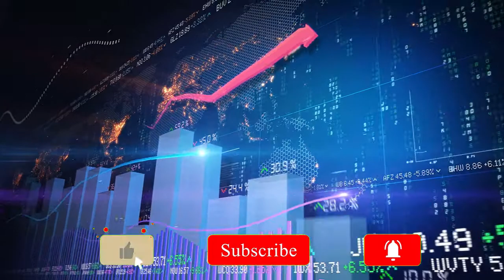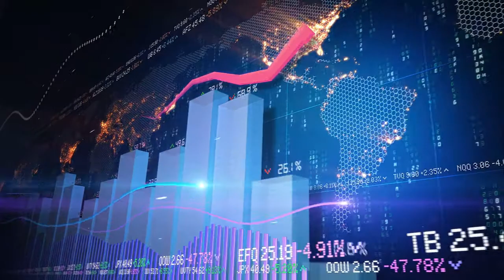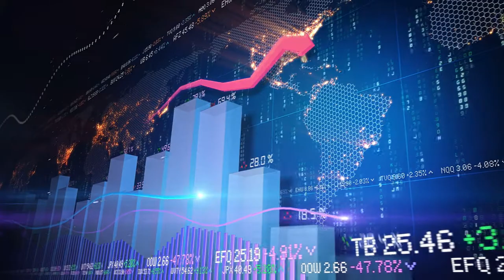14 How to be a Professional Hacker in Hindi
Masters_in_ethical-hacking

14 How to be a Professional Hacker in Hindi
14 How to be a Professional Hacker in Hindi